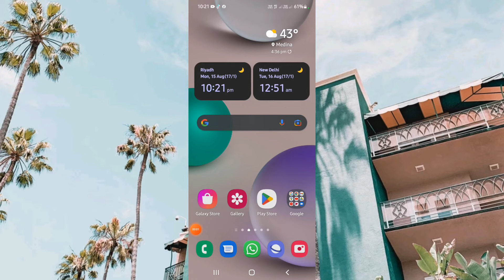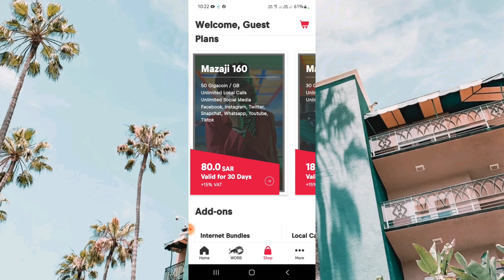redbull new Internet sim in Saudi redbull mobile new data sim best price